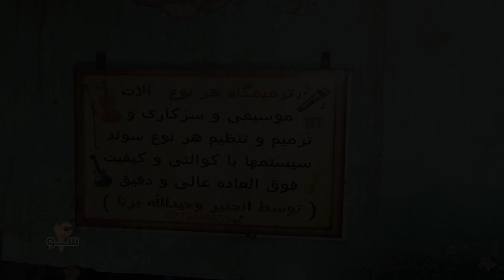Ramin Saqizada | Rubab |Tabla | Story | Part_1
استاد رامین ساقی زاده یکی از رباب نواز چیره دست افغانستان است                                                                                                                                                                                                                                                  استاد رامین  برای اجرای کنسرت‌ها سفرهای زیادی به کشورهای مختلف جهان نموده
استاد رامین در یک خانواده ای از نوازندگان به دنیا آمده است

4so is a social media team of young, talented educated youth based in Kabul where they share their pictures, stories, activity, moments and discover new ideas